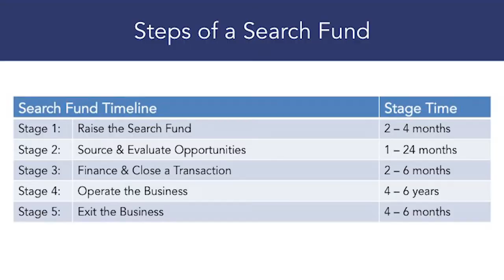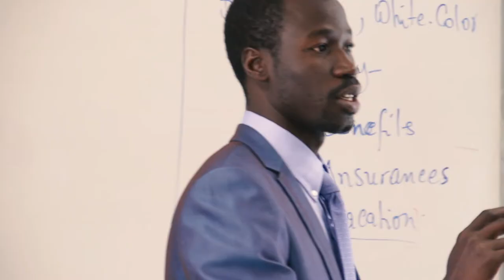Kent School - Business and Entrepreneurship Program at Kent